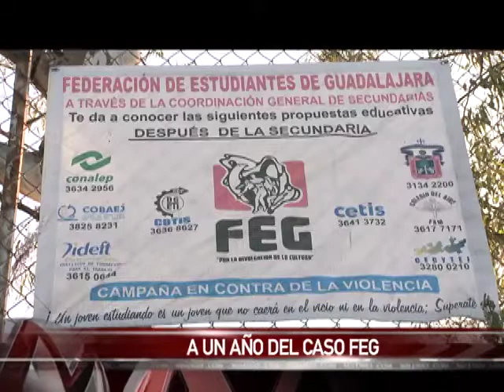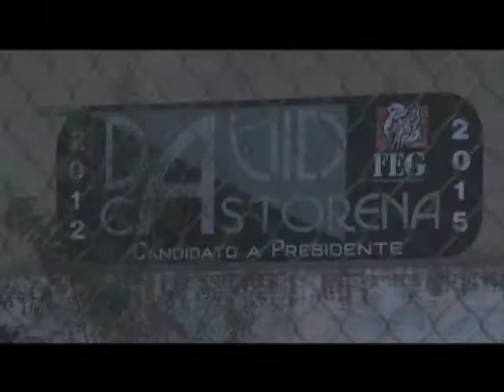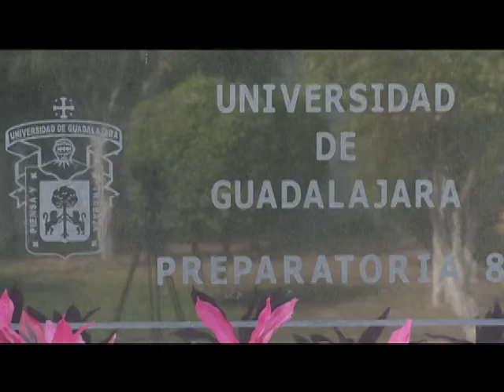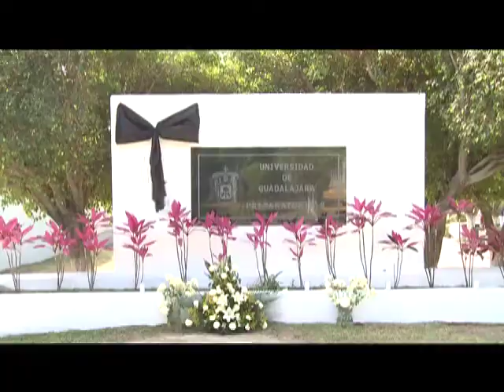A un año del caso FEG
Familiares de las víctimas reclaman justicia